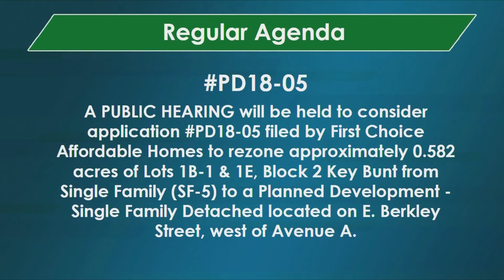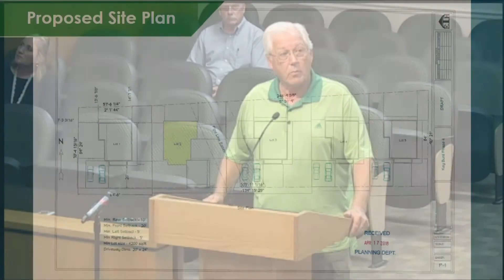May 15, 2018 Planning and Zoning Commission Meeting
Find all Planning and Zoning Commission Meeting Agendas